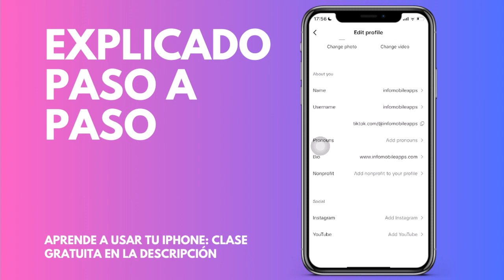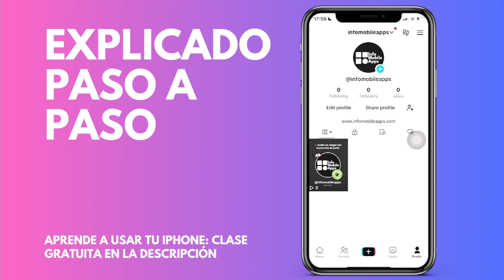Cómo añadir tu perfil de Instagram a tu cuenta de Tik Tok